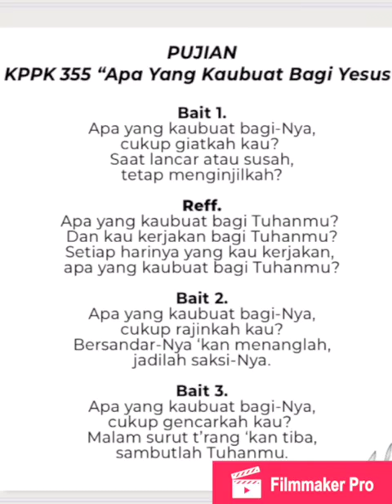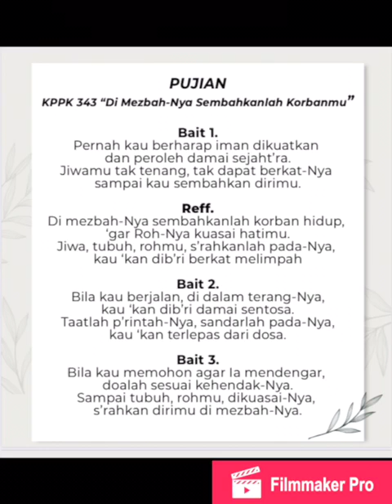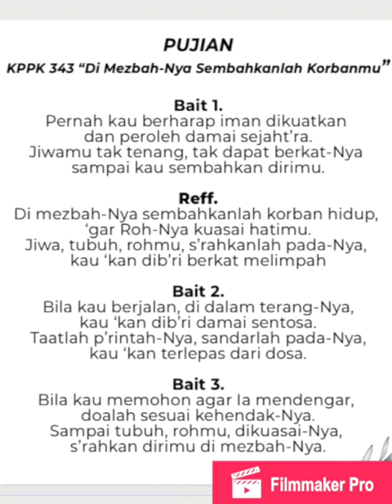Apa Yang Kau Buat Bagi Yesus | Hymn in the Pandemic Time